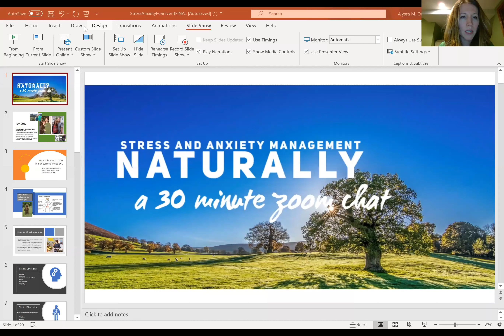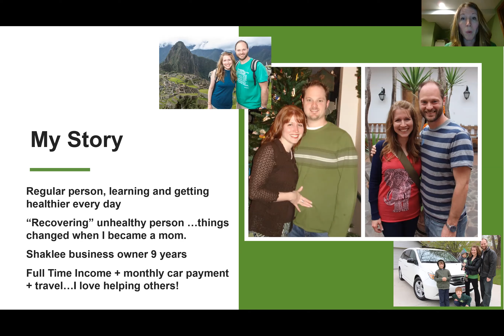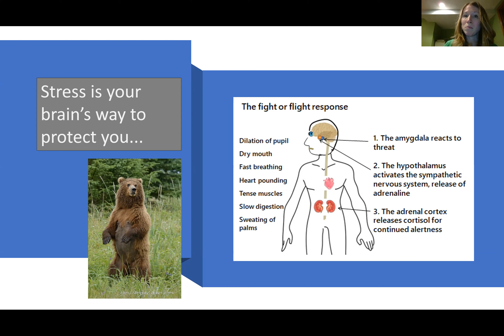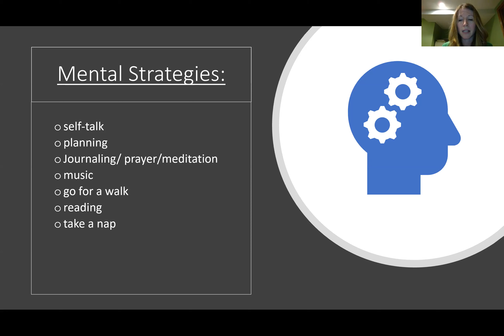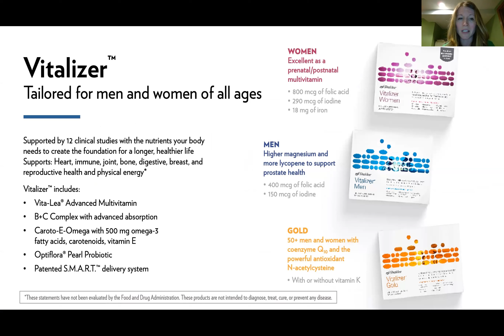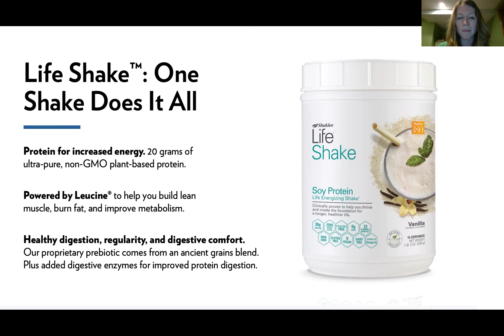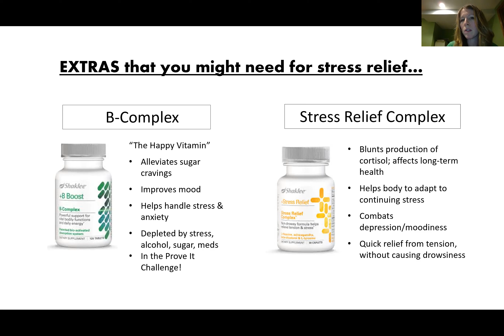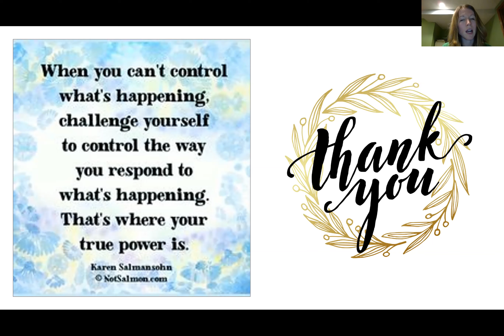Manage Stress and Anxiety Naturally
I'm sharing with you natural ways to manage your stress and anxiety with the nutrition products we use, as well as some internal mindset hacks that have been helpful for me. All in less than 30 minutes!!